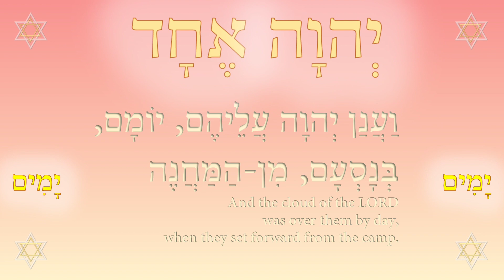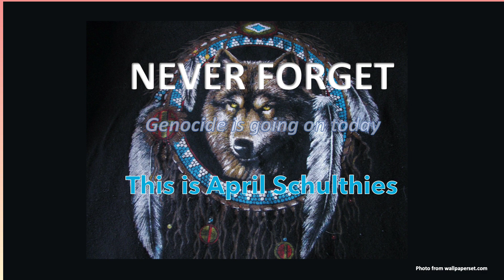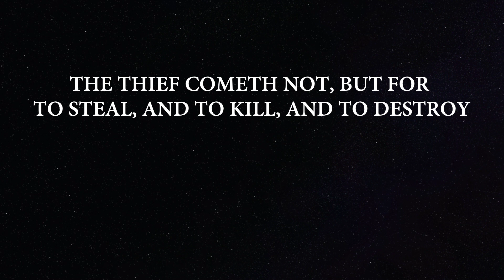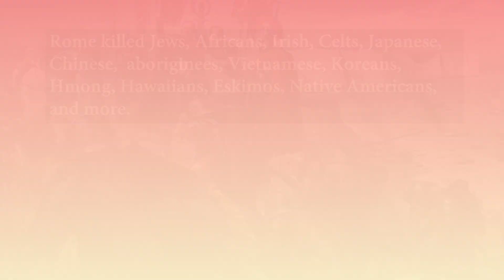Stomp on Satan Series III - psychic self defense 7